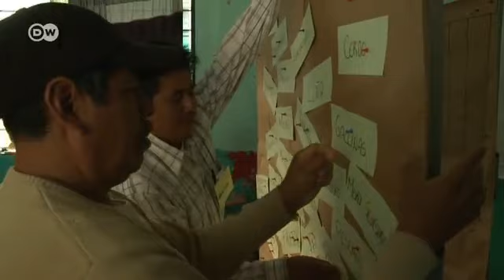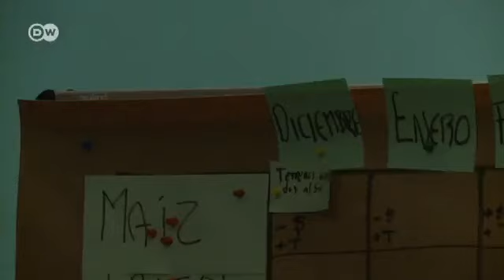Natural Reserve in Mexico | Global 3000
The Sierra Madre Oriental is one of Mexico's most diverse natural habitats. But climate change and unsustainable forestry practices are threatening the ecosystem.